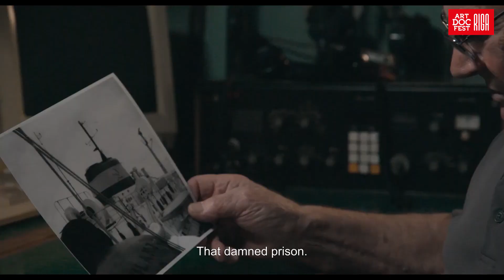The Jump | Artdocfest 2020 | Baltic focus | Trailer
Прыжок
Jump

Режиссер: Гедре Жицките
Сценарист: Гедре Жицките
Продюсер: Гедре Жицките, Улдис Цекулис
Композитор: Кипрас Машанаускас
Звукорежиссер: Йонас Максвитис
Литва, Латвия, Франция, 2020

При помощи редких архивных кадров и драматической реконструкции одной из самых больших неразберих 1970-х, связанных с Холодной войной, литовский моряк Симас Кудирка рассказывает от первого лица историю своего отчаянного прыжка к свободе.